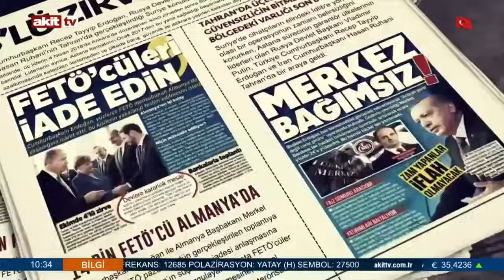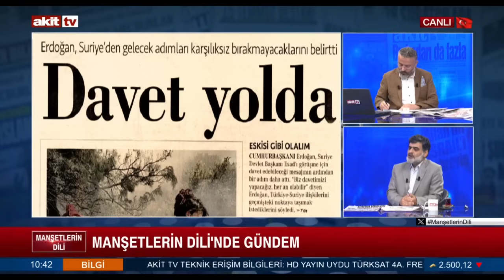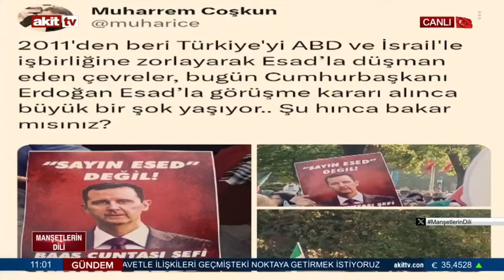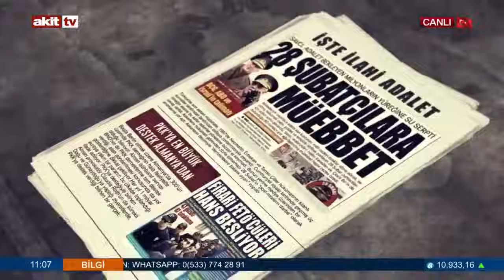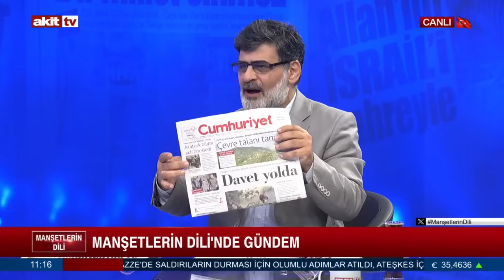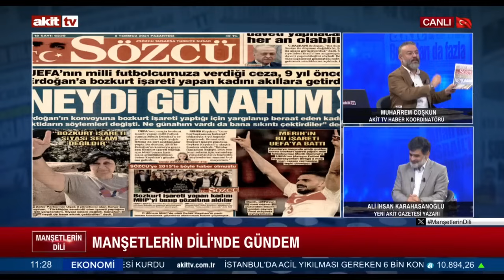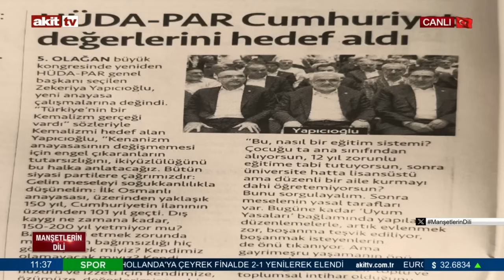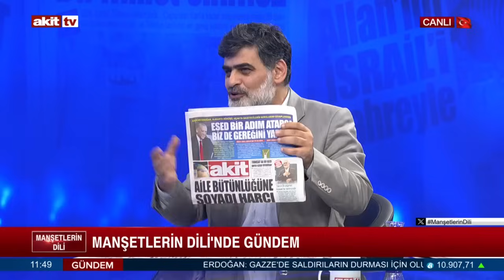Manşetlerin Dili - Aile bütünlüğüne soyadı harcı 08.07.2024